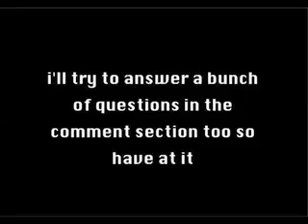ANSWERS to your questions PART 2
The Ben Folds shows were so so so so so so so mediocre (I'M LYING!!! THEY WERE AWESOME!!! SO MUCH FUN)

MY NEW EP IS HERE!!

And here's something else new: you can download all my originals, including some YouTube versions, and some of my YouTube covers on my

and to send me some lovin, mail it to:
JuNu Music
Fairport NY 14450 USA

-JULIA NUNES